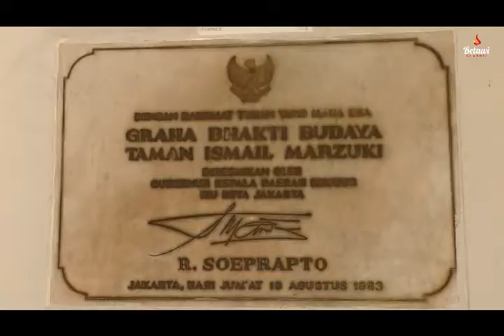Pesan Babeh Uci : Buat Sekolah SIlat Indonesia - BETAWI CHANNEL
Babeh Sanusi yang akrab dipanggil Babeh Uci Pendiri Perguruan Pusaka Djakarta.Beliau sejak tahun 1970an pernah menjadi koreografer silat di 26 film nasional di antaranya film Pitung ke 1 - 4, Si Bongkok & Jampang dan beliau juga telah mendapatkan 2 kali penghargaan sebagai Maestro Silat Tradisi dari Mendikbud RI th 2014 & 2019.